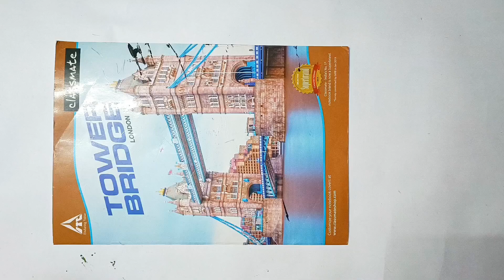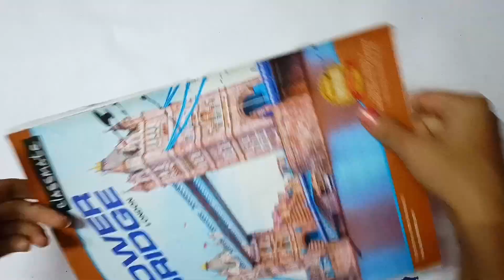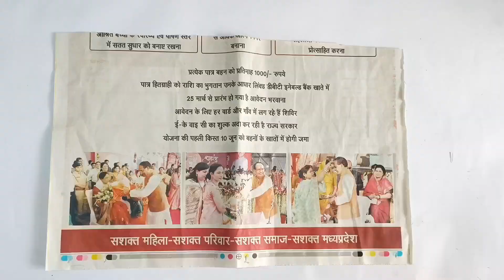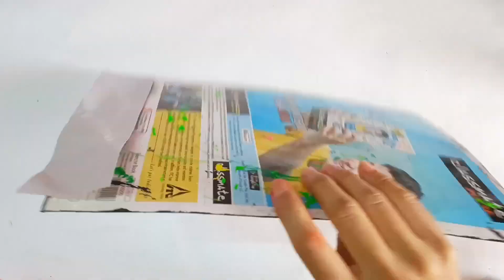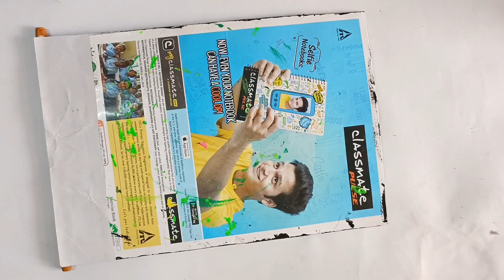Diy Tribal Wall Decore From Waste Materials | Clay Mural Warli Art | Mud Cloth Art